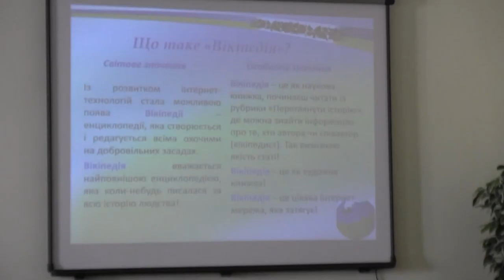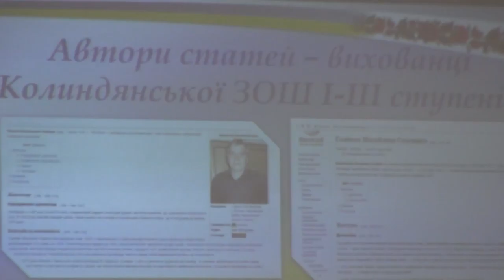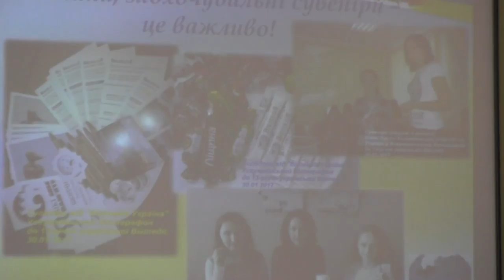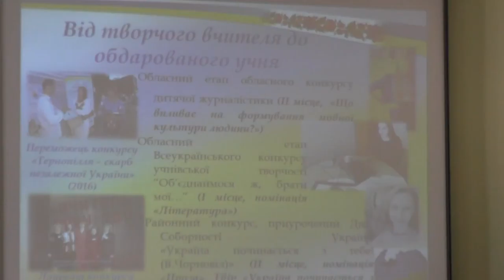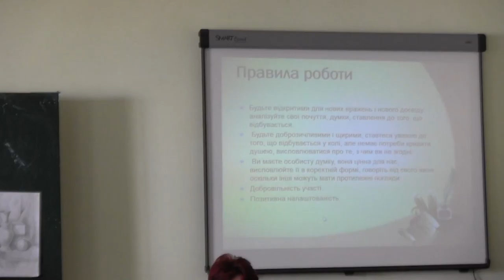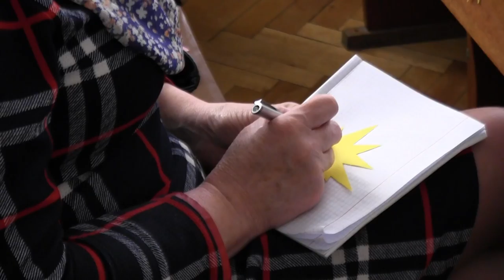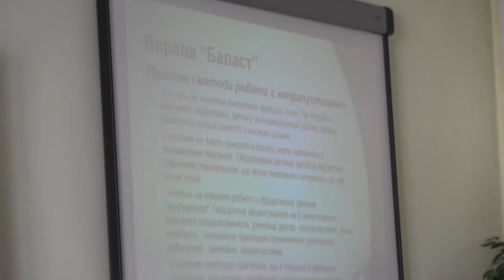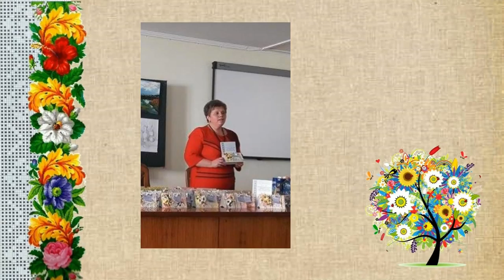Обласний семінар Чортківського РМК (частина 2)